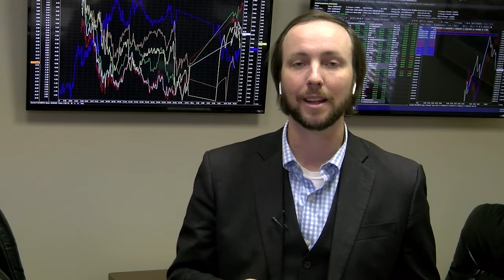Election Day and Market Volatility